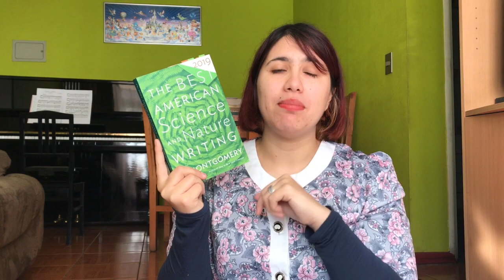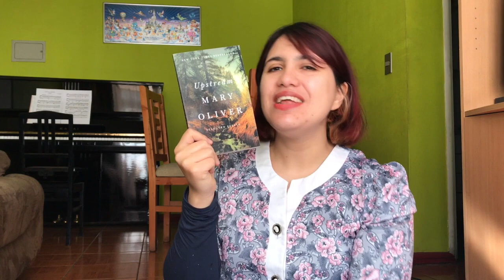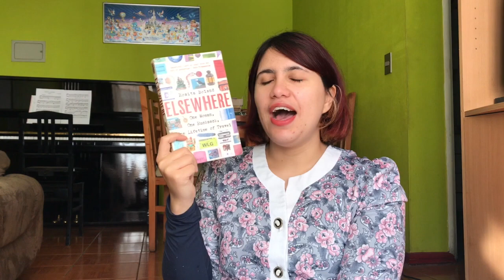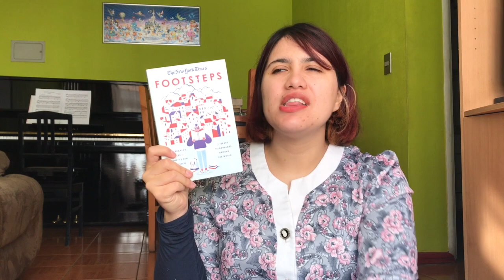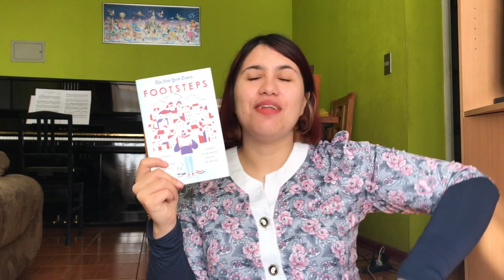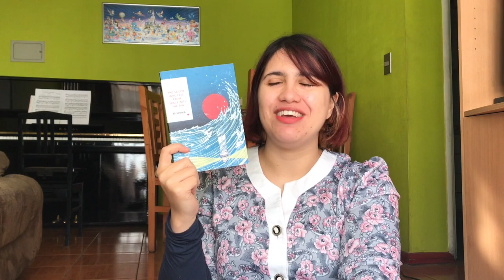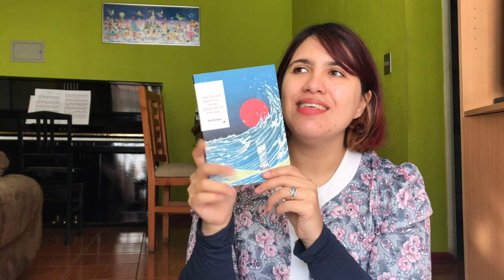2020 !Springathon Wrap-up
CORRECTION: I read Elsewhere LAST year (2019), NOT 2018 (I mean... the book came out in 2019. So. My bad.)

Hey!! These past few days things have finally started to settle down so that's nice. Next week: June TBR~
Btw, I filmed this during practice break; I don't just leave the cover up and the music sheet there all day.

——Books Mentioned——

Best American Science and Nature Writing 2019 edited by Sy Montgomery
What is Truth? by Ted Hughes
Upstream by Mary Oliver
Elsewhere by Rosita Boland
A Month in the Country by J.L. Carr
Train Dreams by Denis Johnson
Footsteps by The New York Times
The Sailor who Fell from Grace with the Sea by Yukio Mishima
Confessions of a Mask by Yukio Mishima
A Whole Life by Robert Seethaler
Something of his Art by Horatio Clare